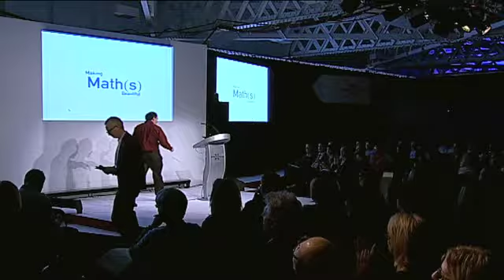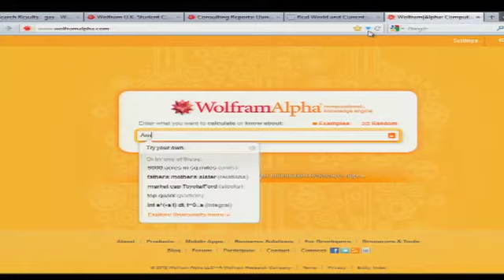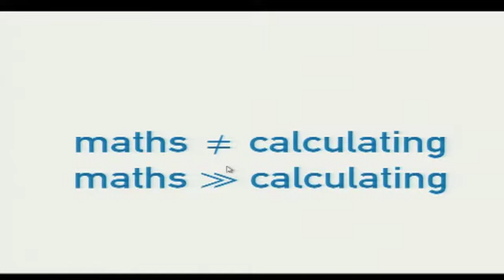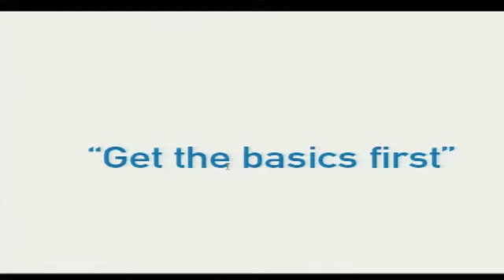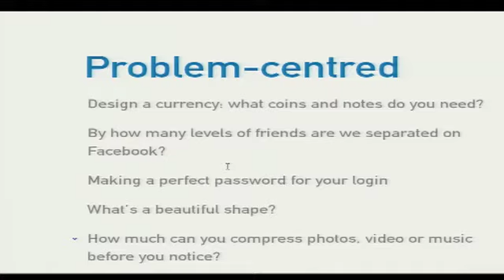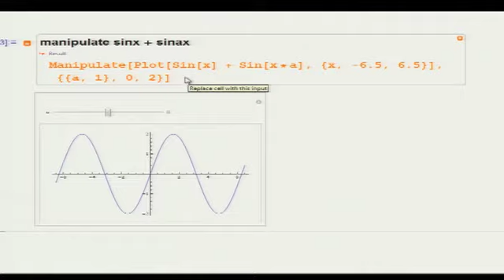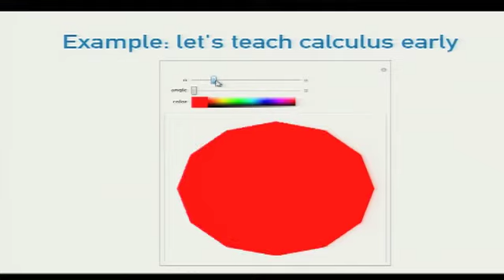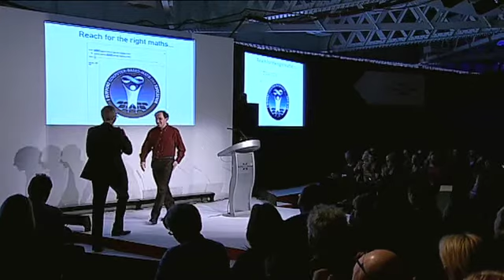Conrad Wolfram - Making Maths Beautiful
Conrad Wolfram, Mathematician  Founder, Wolfram Research Europe. The importance of math to jobs, society and thinking has exploded over the last few decades. Meanwhile, math education has gotten stuck or has even slipped backward. Why has this chasm opened up? It's all about computers: when they do the calculating, people can work on harder questions, try more concepts, and play with a multitude of new ideas. Conrad Wolfram discusses a new project to build a completely new math curriculum with computer-based computation at its heart - alongside a campaign to refocus math education away from historical hand-calculating techniques and toward relevant and conceptually interesting topics.

Presented at the Learning Without Frontiers Conference, January 25th 2012, London